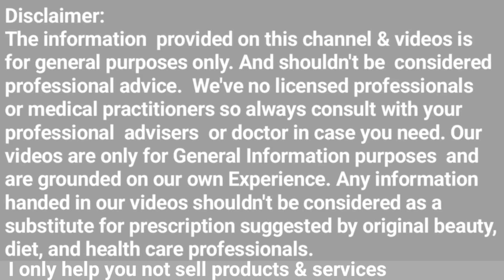दोस्त भी देखकर परेशान है बाल कैसे आ गया | Hair growth tips | Hair loss treatment | hair fall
hair loss
diet for hair fall control
hair care routine
hair care for damaged hair
Personal care 99
how to stop hair loss
neo hair lotion how to use?
hair transplant results
hair loss
hair growth
hair fall
neo hair lotion review
how to use neo hair lotion
neo hair lotion
hair growth
dry hair
 thin to thick hair journey
 hair loss